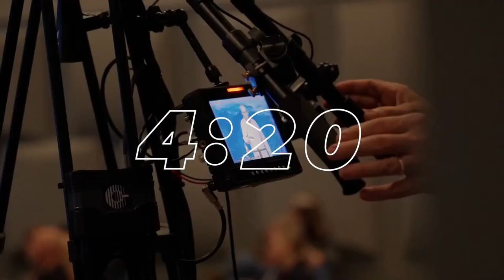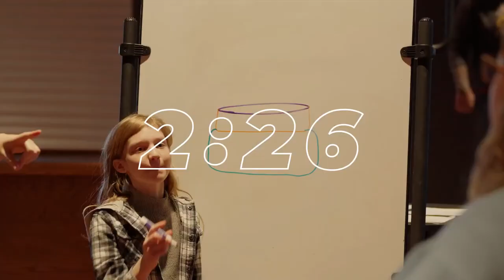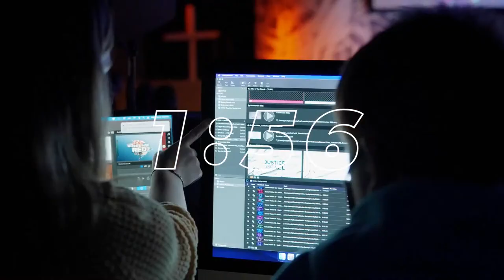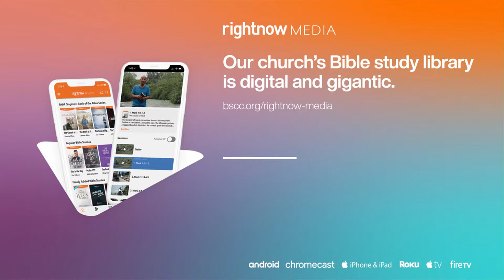9:30am - Nic At Night Kids Musical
Amazon App Store